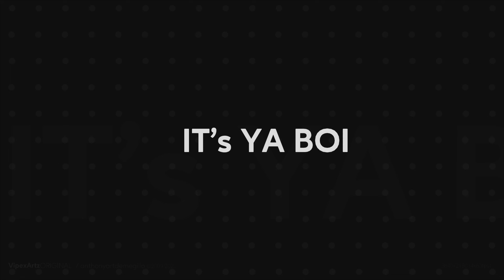Teeway - Diving [Music Video] | GRM Daily [REACTION] | MLC Njies🎶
Teeway - Diving [Music Video] | GRM Daily